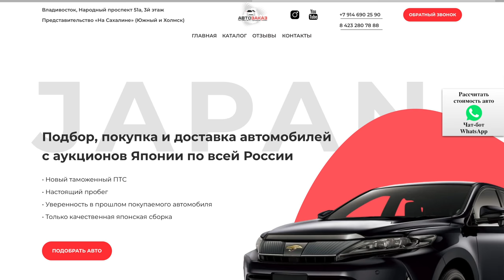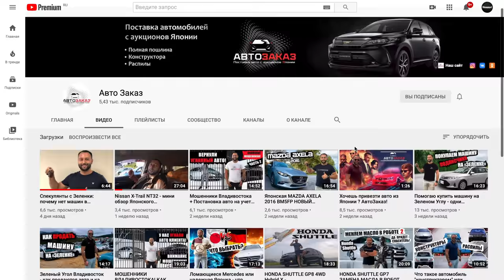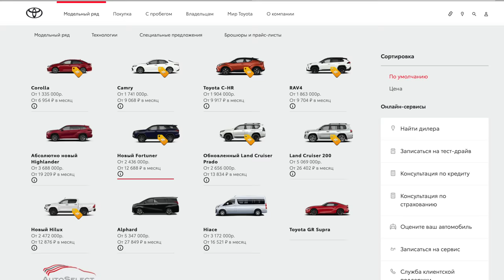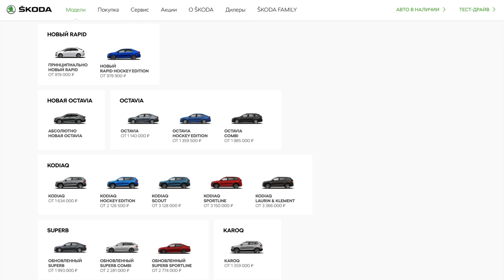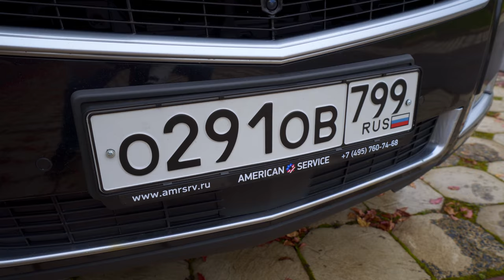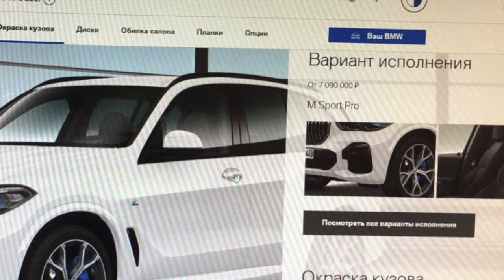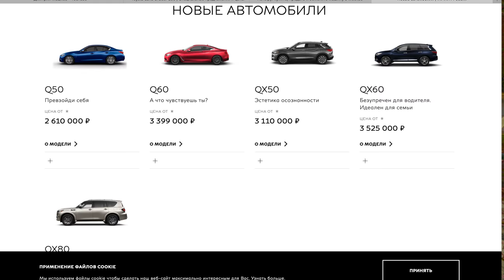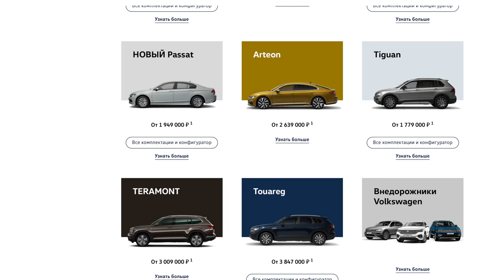ЧТО ПРОИСХОДИТ НА РЫНКЕ НОВЫХ АВТО С ЦЕНАМИ? БЕШЕНЫЕ НАЦЕНКИ И ПОСТОЯННЫЙ РОСТ ЦЕН. КАТИМСЯ В БЕЗДНУ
Телефон Макса - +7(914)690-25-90 он во Владивостоке! Учитывайте часовой пояс или пишите в вотс ап! ☎️
Середина октября 2020 года курс доллара - 77р Евро 91р средние цифры. Что происходит с ценами на новые машины? А они просто улетают в космос. Дилеры навязывают доп оборудование на большие суммы, делают наценки на авто, с кредитами естественно вкидывают доп страховки в тело в общем делаю все чтоб с продажи одного авто получить бешеный доход! Обо всем этом я расскажу в этом ролике смотрите до конца, но всем кто спешит вот тайм код:
2:30 - Тойота LC 200 + 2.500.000р к цене. Не нравится? Не покупай.
4:13 - Это же не законно. Что будет если пытаться жаловаться?
7:02 - Лада, Киа, Хендай. Киа К5. Скидки? Ага...
8:18 - Ситуация с машинами до 1,5 - 2 млн рублей.
9:15 - Как дела у Шкоды?
10:58 - Китайцы. Они же никому не нужны?
11:44 - Почему я на фоне Кадилака?
12:21 - Ауди. Их новые цены. А4 по 2,7 за переднем приводе.
14:02 - БМВ. Цены жесть просто.
15:50 - Перекупы продают очередь! Дожили.
16:40 - Мерседес такая же история, как с БМВ.
17:07 - Блиц.
19:36 - Ниссан. Могут, но не хотят.
20:50 - Что с Фольксвагеном?
21:15 - Вольво.
21:38 - Цены растут на всё в том числе и на вторичке.
22:19 - К слову в недвижимости тоже самое происходит.
23:25 - Что делать?
23:58 - Каждый сам за себя.